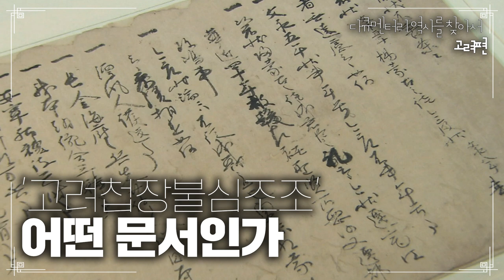'고려첩장불심조조' 어떤 문서인가 | [다큐멘터리 역사를 찾아서 고려편 #331] KBS라디오 20110102 방송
[다큐멘터리 역사를 찾아서 고려편 #331] '고려첩장불심조조' 어떤 문서인가 | KBS라디오 20110102 방송

연출자 김연미
작가 이상락

출연

초록

* 고려 원종 12년(서기 1271년 1월), 원종이 몽골의 중앙관청인 중서성에, 둔전에 관한 논의를 중단해달라고 요청한 서찰 내용의 일부
* 몽골로부터 둔전과 관련해 아무런 대답이 없자 황제 쿠빌라이에게 직접 전한 표문의 내용
* 몽골이 고려에서 둔전을 경략하려고 한 목적과 배경
* 몽골 측에서 둔전으로 쓸 토지를 어디에 마련할 것이며, 둔전경략을 관장할 둔전경략사를 어디에 둘 것인지에 대해 내려 보낸 지침 관련 고려사의 기사
* 원종이 몽골의 둔전경략을 강력하게 반대한 배경
* 몽골의 둔전경략이 기정사실화 된 이후 원종이 고려의 부담을 줄여 보려고 몽골 황제에게 보낸 표문의 내용
* 삼별초의 활약상 - 삼별초 군사들이 장악한 지역들(전라도와 경상도의 해안지역을 모두 장악하여 횡으로 길게 연해장성을 구축)
* 원종 12년 2월, 개경정부 대신들이 몽골의 다루가치 탈타아와 사돈 관계를 맺지 않기 위해 소동을 벌이는 과정
* 원나라 사서인 원사의 기록에서 진도의 배중손이 몽골군이 철수를 한다면 자신이 점령하고 있는 지역을 몽골에 바치고 귀부하여 몽골 황제에게 충성을 바치겠다고 제안했다는 내용 분석
* 양주의 백성 장세와 김세 등이 반란을 일으키고 실패하여 처형당했으나 오히려 더 큰 사태로 발전을 하게 되는 과정
* 1977년 일본 동경대학의 사료편찬소에서 발견된 고려첩장불심조조 라는 문서의 성격과 내막
- 진도정부에서 이런 첩장을 일본에 보낸 이유
- 일본 측에서 이 첩장이 진도의 삼별초가 보낸 공문이라는 사실을 몰랐을 가능성
- 진도의 삼별초 정부 역시 국호를 고려로 썼다는 사실 확인

01 몽골이 고려에서 둔전경략을 하려고 했던 배경과 목적에 대해 설명하는 권영국 숭실대 사학과 교수 이강한 한국학중앙연구원교수 07:22 08:49
02 몽골이 고려의 둔전을 경략하는데 필요한 소가 6천 마리라고 한 배경을 설명하는 이강한 한국학중앙연구원교수 12:51 13:32
03 고려 원종이 몽골의 둔전경략에 강력하게 반대한 이유를 분석하는 이강한 한국학중앙연구원교수 14:44 15:29
04 개경정부의 원종이 몽골의 둔전경략에 대하여 고려의 사정을 감안해달라고 집요하리만치 요구를 한 배경을 설명하는 권영국 숭실대 사학과 교수 018:19 018:53
05 진도의 삼별초들이 장악한 지역들이 어느 지역이었는지 설명하는 권영국 숭실대사학과교수 21:45 22:34
06 진도정부의 핵심인물인 대장군 유존혁이 삼별초 정부의 본거지인 진도에 있지 않고 경상도의 남해도에 머무르고 있었던 이유를 설명하는 이강한 한국학중앙연구원교수 23:36 24:17
07 원종 12년 시기 고려의 대신들은 몽골의 다루가치 탈타아의 아들에게 딸을 출가시키지 않으려고 소동을 벌인 배경을 설명하는 권영국 숭실대사학과교수 27:53 28:34
08 고려의 대신들이 몽골의 다루가치 달타아와 사돈을 맺는 것을 기피한 이유를 설명하는 이강한 한국학중앙연구원교수 28:50 29:33
09 진도정부의 배중손이 전라도 땅을 몽골에 바치고 투항하려 했다는 원나라 사서 원사의 기사 내용이 사실이라면 삼별초 봉기의 성격을 긍정적으로 평가할 수 없다고 말하는 이강한 한국학 중앙연구원 교수 34:55 35:35
10 진도정부의 배중손 관련 원나라 사서 내용은 배중손이 상대진영을 교란시키거나 혹은 시간을 끌 목적이 있었을 것이라고 분석하는 권영국 숭실대 사학과 교수 36:32 37:07
11 양주의 백성인 장세와 김세가 반란을 일으키게 된 배경과 그 무리 중 친서를 비롯한 여덟 명이 북쪽에 있는 화주, 쌍성총관부 지역으로 투항하려 했던 이유를 설명하는 권영국 숭실대 사학과 교수 40:57 41:45
12 양주에서 반란을 주동했던 세력 중 일부가 양주 백성 천 명을 데리고 쌍성총관부로 집단투항하게 된 상황을 설명하는 이강한 한국학중앙연구원교수 42:42 43:17
13 서기 1271년 9월 2일, 진도정부가 일본에 첩장을 보낸 배경을 설명하는 권영국 숭실대사학과교수 이강한 한국학중앙연구원교수 49:37 51:09
14 고려의 첩장을 접수한 일본은 그것이 삼별초가 보낸 첩문이라는 사실을 몰랐을 가능성이 크다고 설명하는 권영국 숭실대사학과교수 51:37 52:26